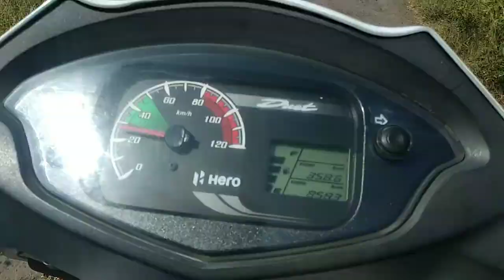MY BROTHERS NEW BIKE 😍😱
My journey from mumbai to nashik & Enjoyed in Village Hanging out .

Video Credit :- Shrikant Sangle

Aashish Rao
Sarvesh Sawant
Sahil Gamne